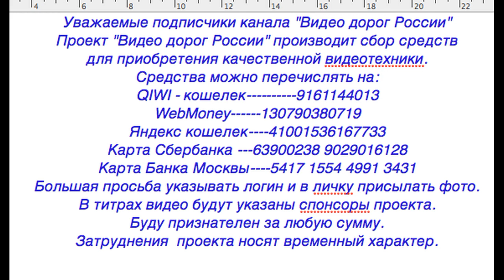Видео о маршруте Москва-Томск.Четвертая серия